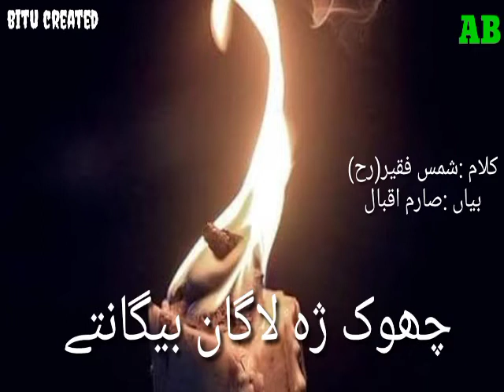sarim shayiri 💔kalaam SHAMAS FAQEER ra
by sarim iqbal
kalaam SHAMAS FAQEER (ra)